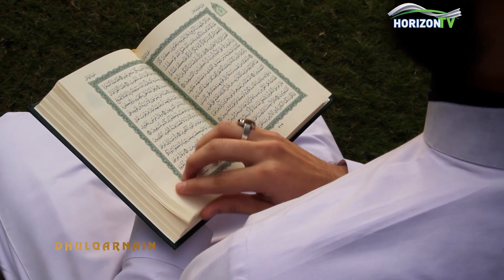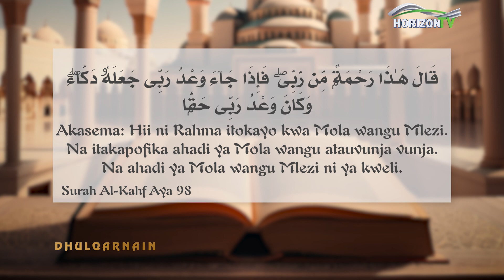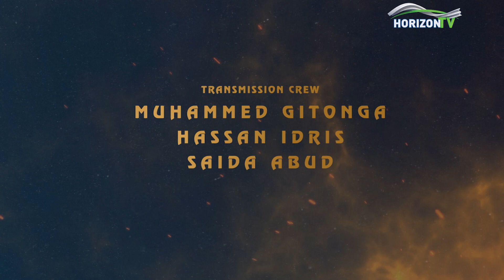Mwisho Wa Yajuj Na Majuj | Dhulqarnain | Ep 13 | HorizonTV Kenya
Usisahau kusubscribe na kuacha comment!